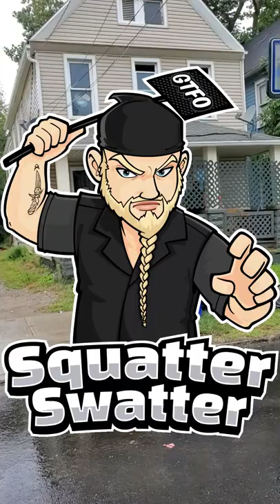Squatter Swatter Ep. 2 [Look In The Mirror]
First, tell me what you think of the NEW LOGO!

Second, this is a property that I have inspected for about 5 months. It's in Cleveland, OH. The couple [squatters] were cool and friendly on my first visit months ago but have not been seen since or answered the door on recent visits. My listing agent told me they should be gone by this day, so I went by the house. They were not gone. They were having a party apparently. How nice for them. Funny thing, when I got home for the day I received an email stating that the eviction was already scheduled for mid August!

Outro music written, recorded and performed by Jeff Dolsen [Deceased].